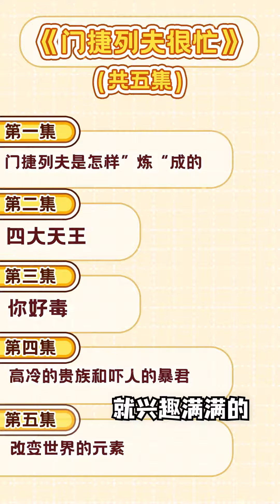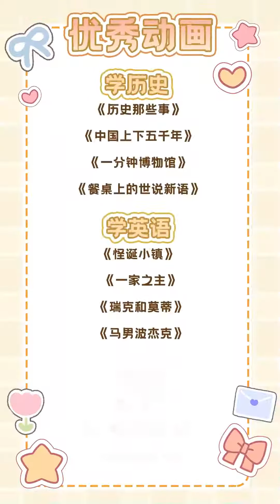追剧居然也能学习？！太快乐了！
哈喽~大家好，我是熙熙妈妈，欢迎来到我的频道！